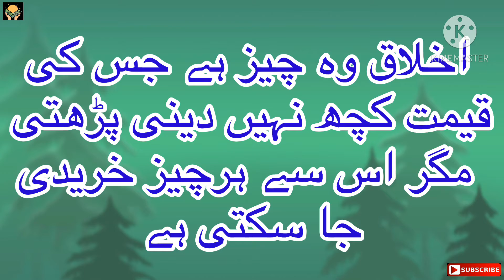Jis ko tm chaho aur wo tumhin thukra day || best quotes || Islamic ringtone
Welcome back to your own YouTube channel IAQ Official. Thanks for your love and support for my youtube channel. In this video you can watch jis ko tum dil sy chaho aur wo tumhin thukra day. Best quotes. Islamic ringtone . Ringtone#islamicringtone